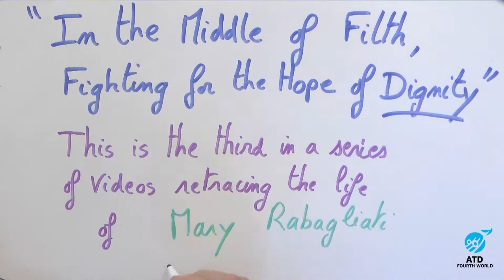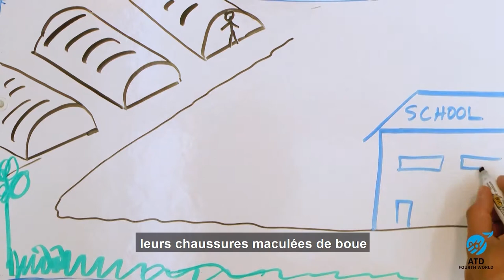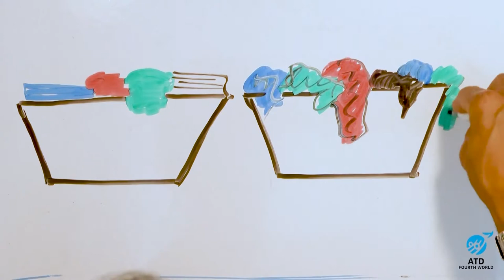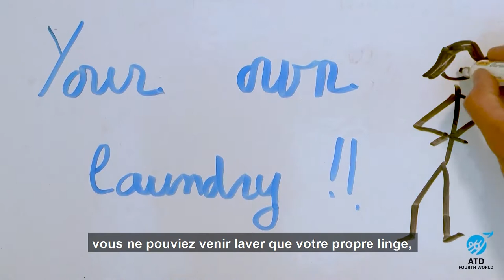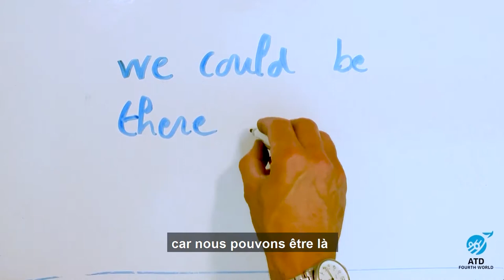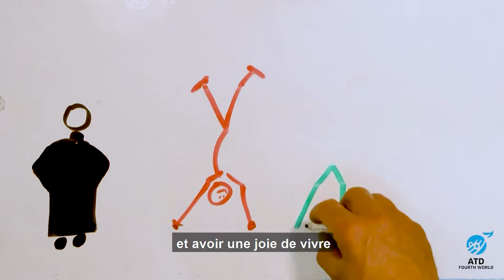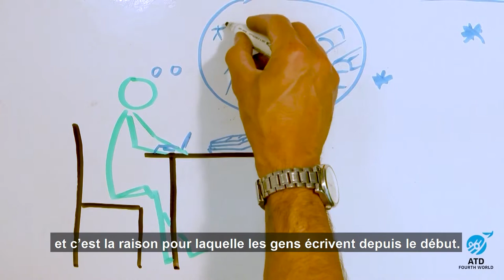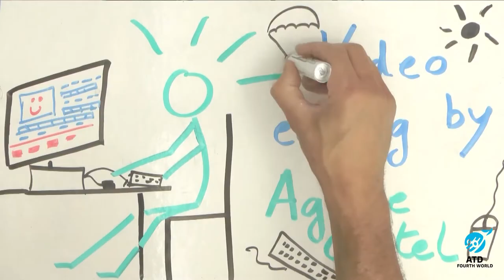Draw my Life - Au milieu de la saleté lutter pour l’espoir de dignité - ATD Quart Monde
Troisième vidéo d’une série d’extraits d’un livre intitulé Quiet Revolution: The Story of Mary Rabagliati and People the World Forgot [La Révolution tranquille : Histoire de Mary Rabagliati et des oubliés de ce monde], à paraître en 2018.
Dans différents lieux du monde on garde le souvenir de Mary Rabagliati à cause de sa combativité acharnée à défendre les plus pauvres.